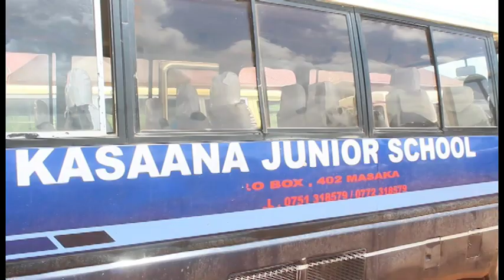ESOMERO LYA KASANA JUNIOR E MASAKA LITADDEWO EBITANGIRA OMULIRO